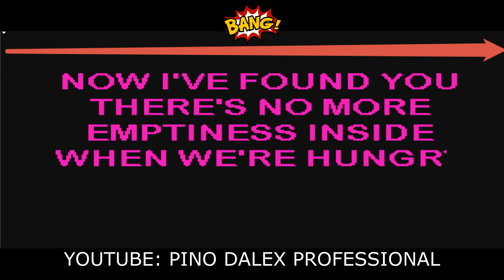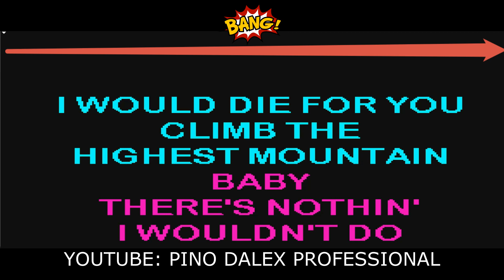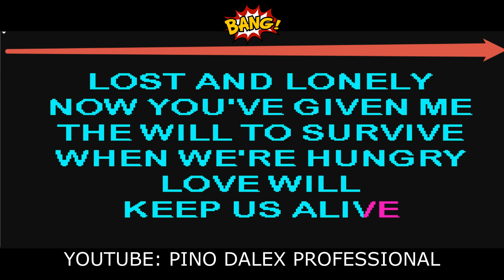Eagles - Love Will Keep Us Alive karaoke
karaoke Eagles - Love Will Keep Us Alive